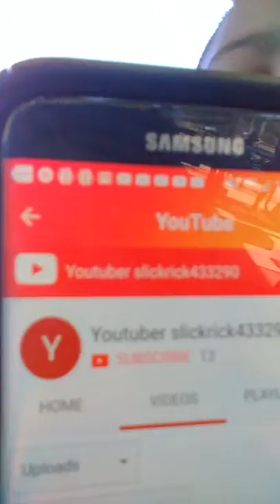April 23, 2017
Slickrick433290